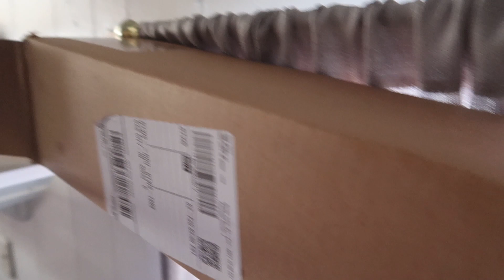KITTEN LOVES BOX TUNNEL BRIDGE!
Our Kitten, Tarot, loves Cardboard boxes, we had a perfect box to make a bridge from her shelf to our bookshelf. It is her new favorite thing ever! What would you like to see Tarot try next???

Paw Record
46933